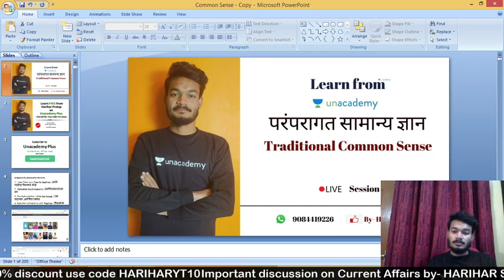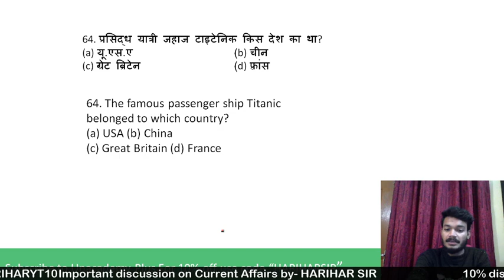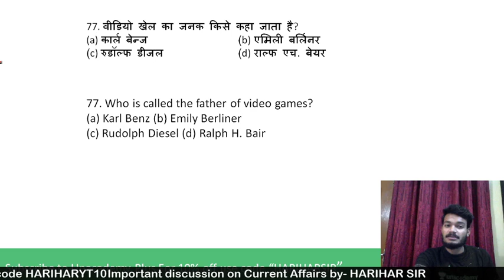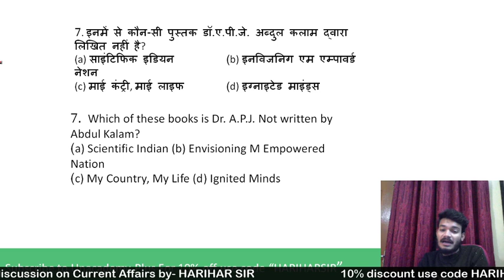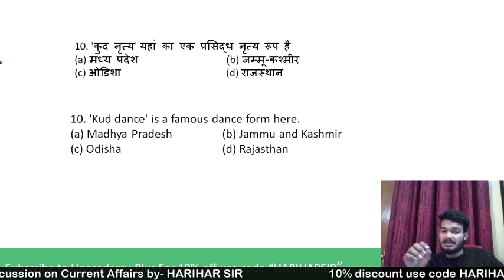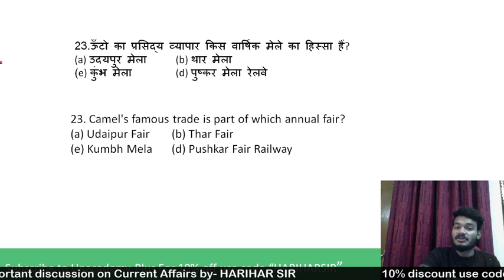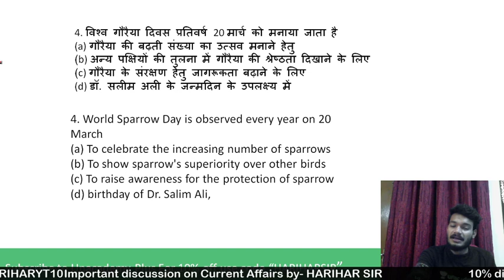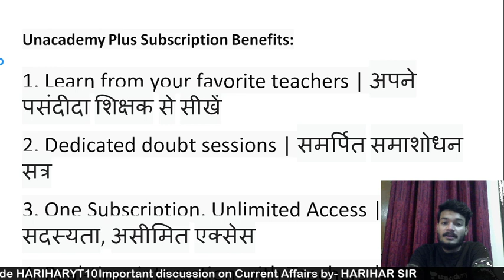RRB NTPC/Group D 2019-20 | Traditional Common Sense (परंपरागत सामान्य ज्ञान) | GA by Harihar Sir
1. Learn from your favourite teachers | अपने पसंदीदा शिक्षक से सीखें
2. Dedicated doubt sessions | समर्पित समाशोधन सत्र
3. One Subscription, Unlimited Access | एक सदस्यता, असीमित एक्सेस
4. Real-time interaction with Teachers | शिक्षकों के साथ वास्तविक समय पर बातचीत
5. Unlimited Test Series and PDF Notes | असीमित टेस्ट सीरीज़ और पीडीएफ नोट्स
6. Full syllabus coverage | पूर्ण पाठ्यक्रम कवरेज
7. Download the videos & watch offline | वीडियो डाउनलोड करें और ऑफ़लाइन देखें